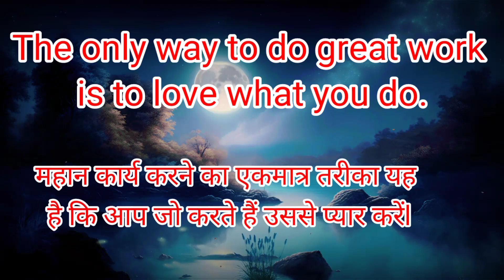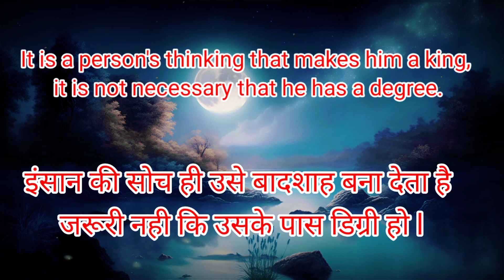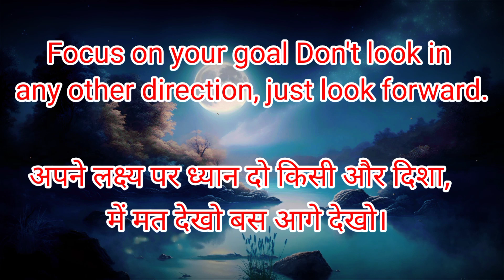Thought / school assembly thought english to hindi in / Motivational thought /Motivational quotes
नमस्कार दोस्तो 🙏🙏🙏🙏

आप सभी का स्वागत है आपके youtube channel👉👉
LS knowledge world.